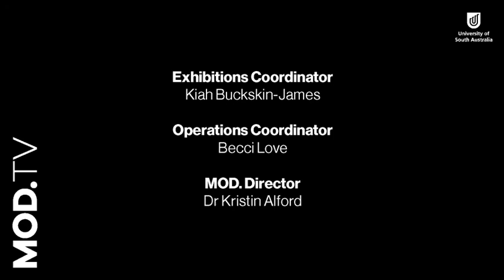MOD.TV: Monkeystack Game Design and VFX with Justin Wight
MOD.TV features interviews with a range of experts and the opinions discussed do not necessarily represent the opinions of individual MOD. Staff.

Justin Wight is co-founder and Company Director of Monkeystack. Established in 2004, Monkeystack is an internationally recognised, South Australian company that currently employs 28 South Australian artists, animators, producers, programmers, developers and designers. Throughout his career, Justin has directed and produced animation series, games, films, VR projects, experiential installations, and educational applications. He is dedicated to delivering his clients high quality, fresh, and engaging work, continually striving for new and exciting ways to enhance every project he is involved with. Justin is an accomplished digital media practitioner and an effective production manager. He is particularly passionate about the use of effective digital communication to achieve social and environmentally beneficial outcomes

Justin speaks about creating experiences that encourage connection, talking about game design and the VFX industry.
Monkeystack are currently working on aspects of our seasonal exhibits, a version of F.A.B.L.E. from Hedonism for online, and a projection work for IT’S COMPLICATED.